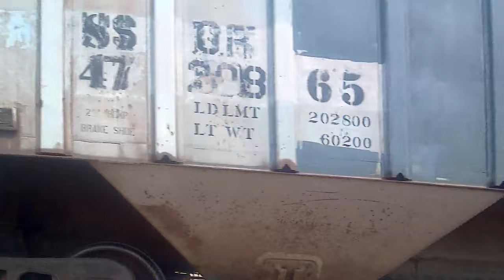Train 20F, pt6/6, Closeup,The End, Kansas City Southern 4583, Harvey IL 20230406 124450 4K30p 65s 7C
Welcome to 7C Elements, Free 4K stockfootage, music, CGI and assets. Creative Commons.
Description: Part 6, of a freight train. This is a steady closeup of the cars passing by. I'm less than 2m away. Then we come to the end, with some metal lift cover cars. I've never seen these before.
I had to break this into parts, because they take about 4 hours to upload each segment, x6. That's a whole 24 hr day on my slow connection.
Camera Mount: Bike. Taken at 150th St and Lexington Ave, in Harvey IL.

Speed, Correction and Stabilization:
ProDAD:
ReSpeedr 1.0